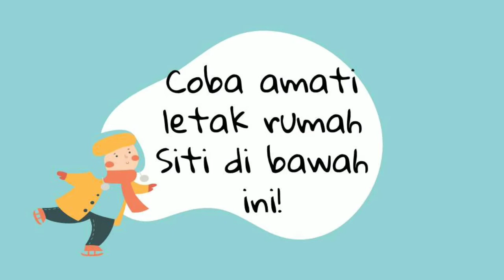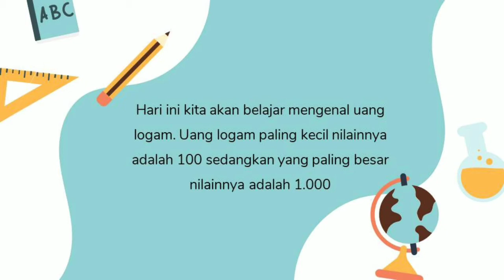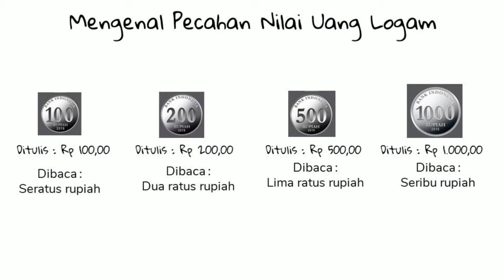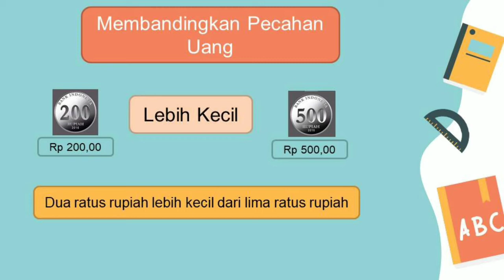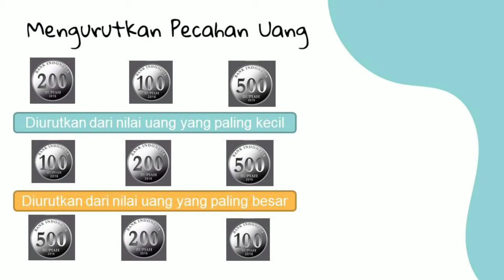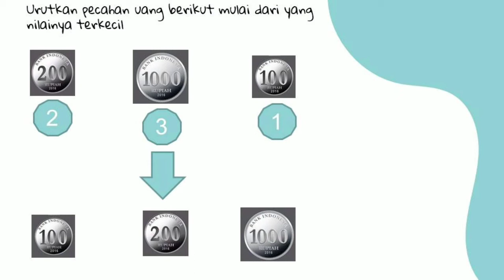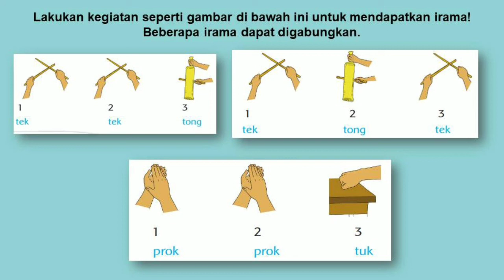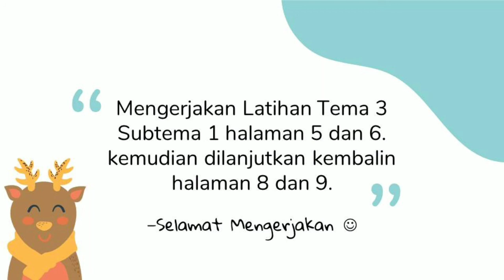Kelas 2 - Tematik - Tema 3 Subtema 1 Tugasku Sehari-hari